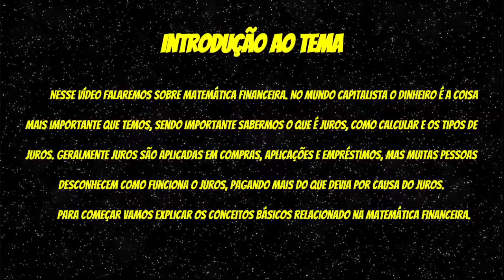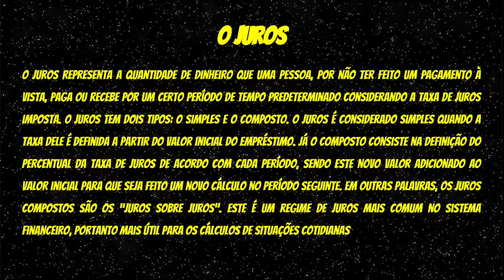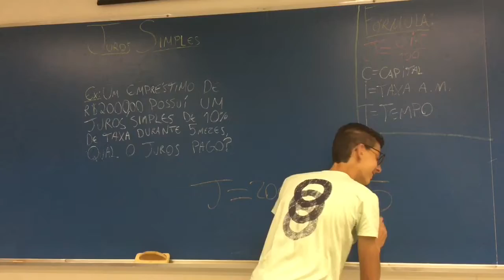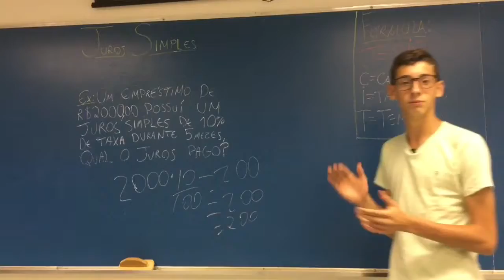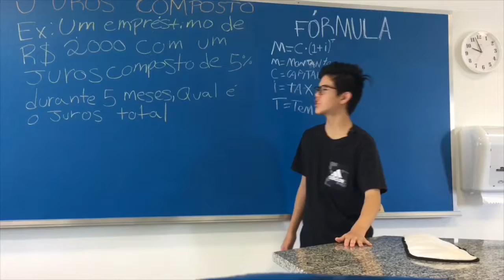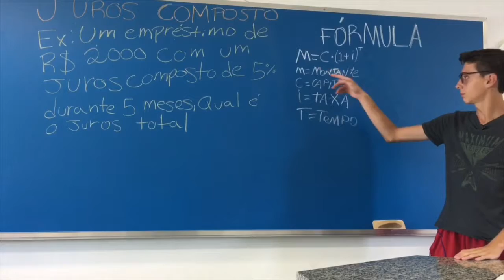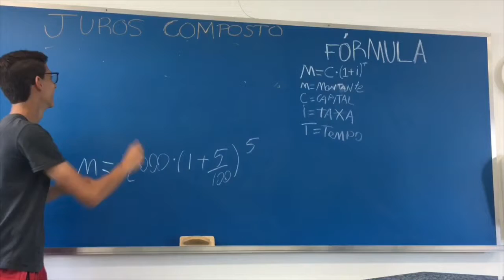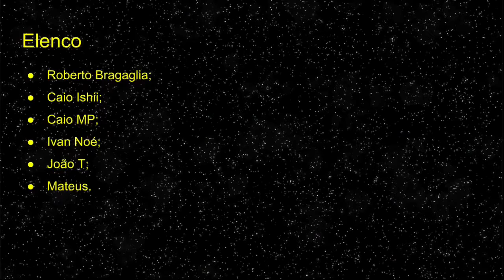9º ano A Butantã - Matemática Financeira - Escola da Vila 2018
Participantes:  Roberto, Caio, Caio, João, Ivan, Mateus, Pedro
Videoaula de Matemática
Nessa exposição de formatura apresentamos as videoaulas e aplicativos dos alunos de 2018 e outras práticas associadas ao uso da Tecnologia que buscaram ao longo do Ensino Fundamental 2 ampliar as práticas de estudos na  área.